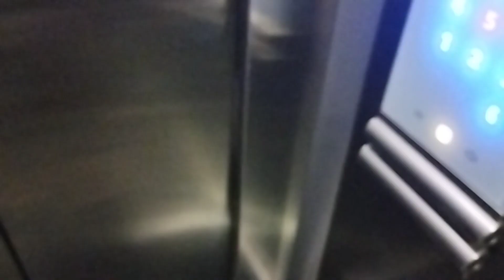পুণে কালিবাড়ি গেলাম বিপত্তারিণী মায়ের পুজো দিতে 🙏🙏 | Khadki Kali Bari | Bengali lifestyle Vlog